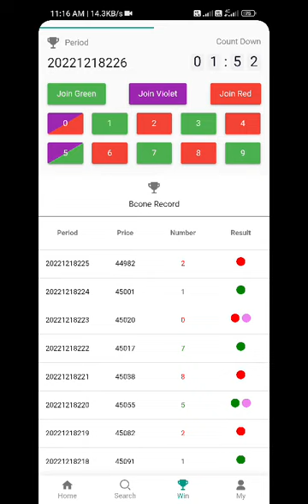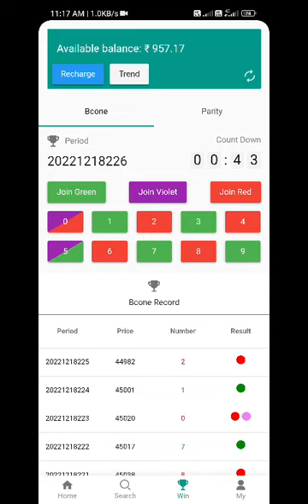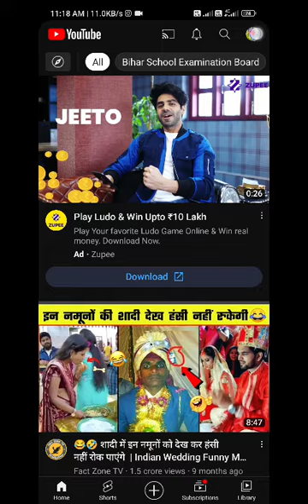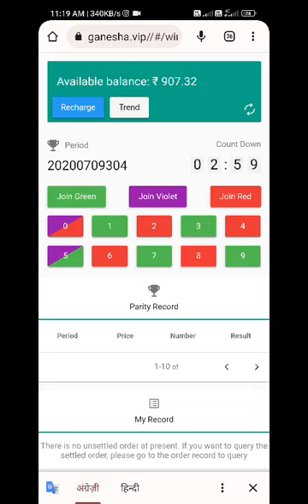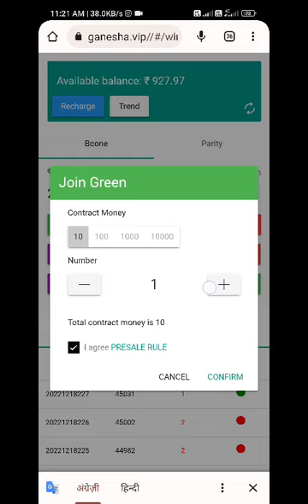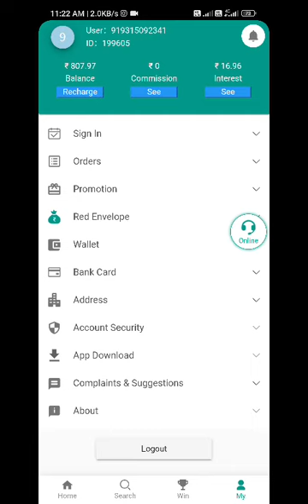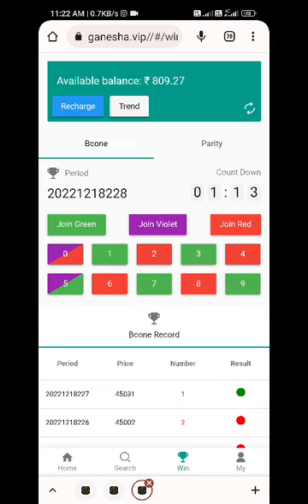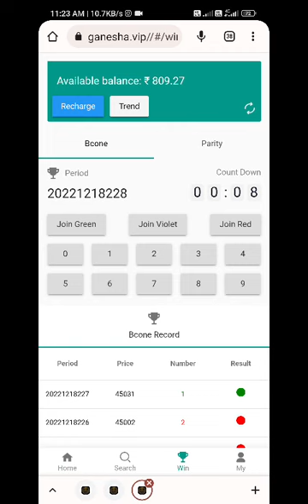Ganesha app 100% working track / कैसे पता चलेगा कि कंपनी इस बार loss कराएंगे या win🥰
Ganesha app 100% working track / कैसे पता चलेगा कि कंपनी इस बार loss कराएंगे या win🥰 ganesha earn money online app | गणेशा ऑनलाइन पैसा कमाने वाला एप | Ganesha earning

⚠️डिस्क्लेमर⚠️
गेम मे जोखिम की संभावना शामिल और इसकी लत लग सकती है इसमें आपका बहुत सा पैसा नुकसान भी हो सकता है इसीलिये आप अपने जिमेदारी पर और अपने जोखिम पर खेलें अगर आपके पैसे लॉस होते हैं तो हम उनके जिममेवर नहीं होंगे इसके जिम्मेवार आप खुद होंगे

ganesha app 100% working track,
ganesha app
online earning money,
online earn money on mobile,
online money earning through mobile,
online earn money from mobile,
online earn money from home,
online make money from home,
मोबाइल से पैसा कैसे कमाए
मोबाइल से पैसा कैसे कमाए घर बैठे
मोबाइल से पैसा कैसे कमाए 2022
पैसा कैसे कमाए मोबाइल पर